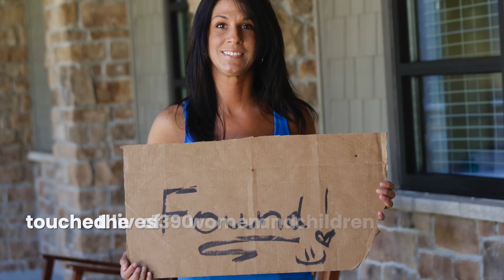Charlotte Rescue Mission President and CEO Search